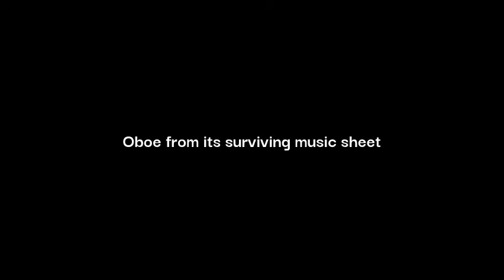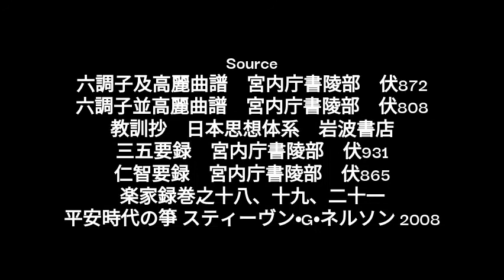Ringa revised version / 林歌 高麗平調 改訂版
Edited wrong reading.
It's played in F# dorian.

Source
楽家録巻之十八、十九、二十一